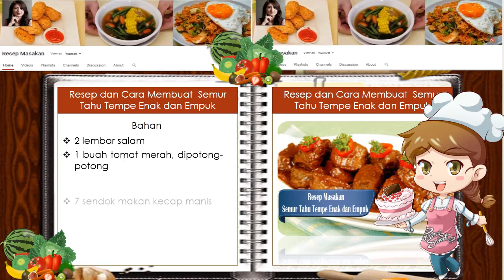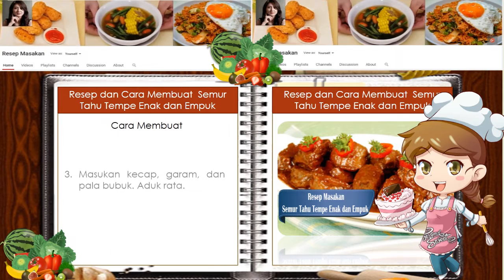Resep dan Cara Membuat Semur Tahu Tempe Enak dan Empuk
Sajian berkecap manis ini juga cocok menggunakan tahu dan tempe seperti dalam resep berikut ini. Anda bisa menyajikannya saat makan siang ataupun makan malam.

 Bahan-bahan/bumbu-bumbu:
400 gram tempe

8 buah tahu kulit

2 lembar salam
2 tangkai serai, dimemarkan
1 cm jahe, dimemarkan
1 cm lengkuas
2 lembar salam
1 buah tomat merah, dipotong-potong
7 sendok makan kecap manis
2 sendok teh garam
1/2 sendok teh pala bubuk
1.200 ml air
2 sendok makan minyak untuk menumis
bumbu halu
6 butir bawang merah
3 siung bawang putih
5 butir kemiri, disangrai

Cara membuat, dalam video berikut